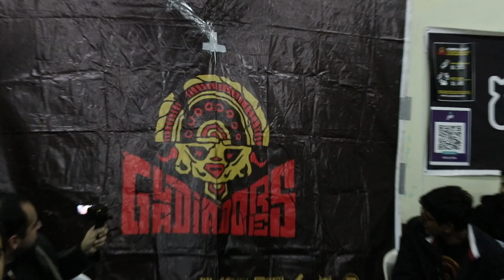Gladiadores 8 en 1 minuto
📼 Catchascán 2.0.